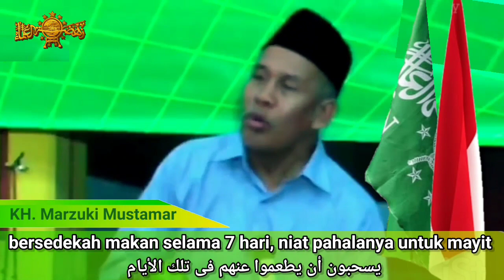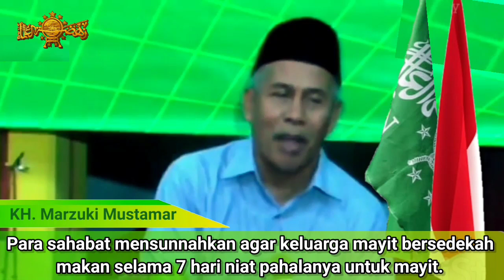Gegara Tekstual, Sunnah Rasul Dibilang Bid'ah. (KH. Marzuki Mustamar)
PUJIAN.
Mereka bilang ; "Do'a kok pake dinyanyikan segala? pake disyairkan segala?"
Padahal dari Nabi, do'a itu memang ada dua macam. Do'a pakai kalimat biasa boleh, do'a pakai disyairkan, dinyanyikan juga boleh. Dua-duanya pernah dicontohkan Rasulullah saw. Anda buka di hadits riwayat Imam Bukhari nomer :2837. Apa yang dilakukan Nabi sambil rehat, istirahat, di sela-sela perang Khandaq? Ternyata Nabi itu berdo'a, membaca do'a disyairkan dengan suara lantang, keras.
Dan ini oleh golongan di luar NU sudah dipangkas semua. Katanya pemurnian. Bukan pemurnian, itu pensunatan, pemangkasan.

- KH. Marzuki Mustamar -